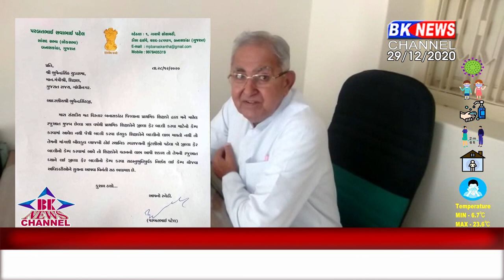બનાસકાંઠા સાંસદે રાજ્યના શિક્ષણ મંત્રી ને લખ્યો પત્ર....